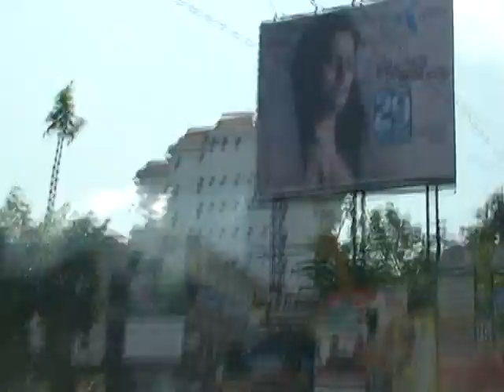Ernakulam Shanmugham road , kochi,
Kochi  Ernakulam Shanmugham road